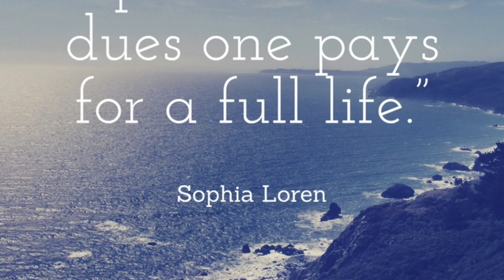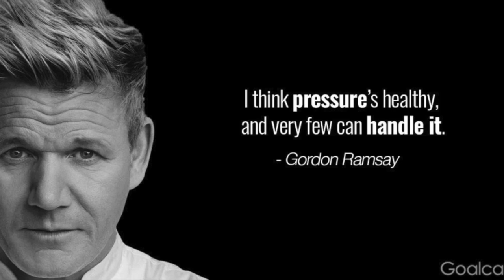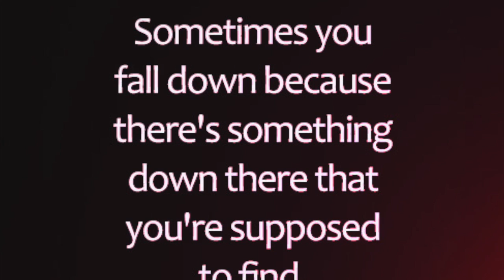The Art of the Master Chef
This video is about The Art of the Master Chef